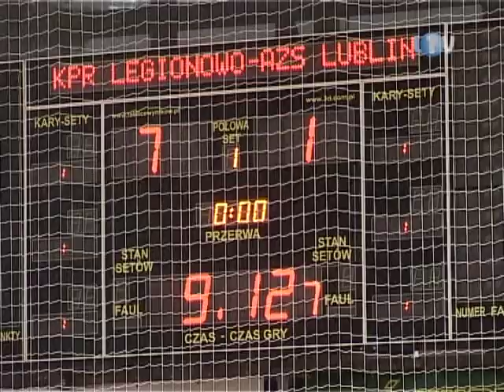LTV 14 10 2011 Sport Piłka ręczna KPR UMCS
Po sukcesie w pierwszej kolejce, jakim było zwycięstwo w Łodzi, KPR Legionowo był we własnej hali zdecydowanym faworytem meczu z AZS-em UMCS-em Lublin.
Przebieg spotkania potwierdził przedmeczowe prognozy. Gospodarze grali szybko, kombinacyjnie i systematycznie powiększali swoją przewagę.
Dopiero w osiemnastej minucie goście zdobyli drugą bramkę. W ostatniej minucie meczu Dominik Troński zdobył 39 bramkę dla KPR-u.
Goście zdołali jeszcze zdobyć szesnastego gola z rzutu wolnego, ale wynik 39:16 nie pozostawia wątpliwości, który zespół był lepszy.